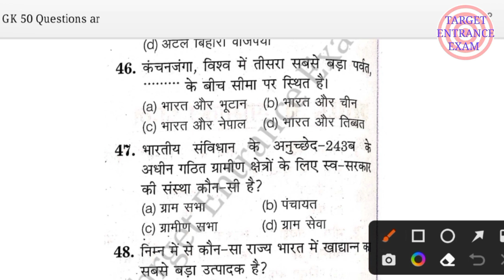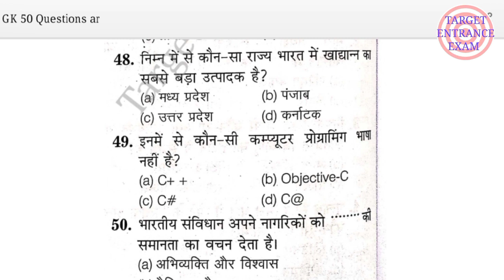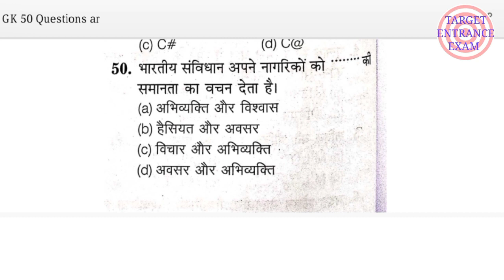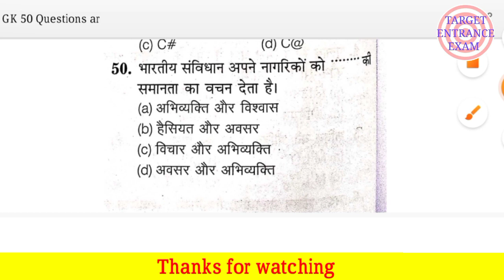up bed practice sets gk questions| up bed entrance full preparation|up bed entrance preparation 2022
For Daily Test (बिल्कुल फ्री)अभी ज्वाइन करें 👇👇
बीएड प्रवेश परीक्षा पिछले 11 सालों के पेपर + 5 मॉडल पेपर , व्याख्या सहित हल मात्र 49₹ में 👇

up bed online application form 2022
up bed online form
up bed entrance online form date

How to apply for up bed entrance exam

T_E_E_Bed_Preparation